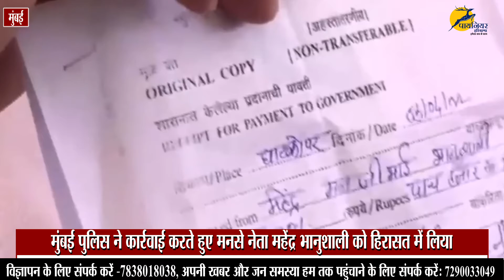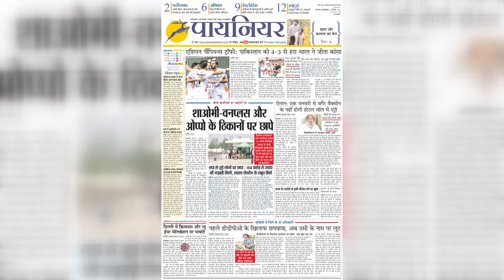Mumbai: स्पीकर लगाकर हनुमान चालीसा का पाठ बजाया, हुई गिरफ्तारी, 5000 का जुर्माना भी लगाया || Police